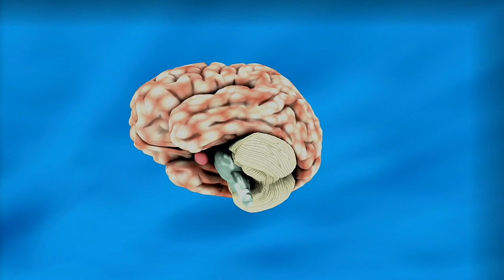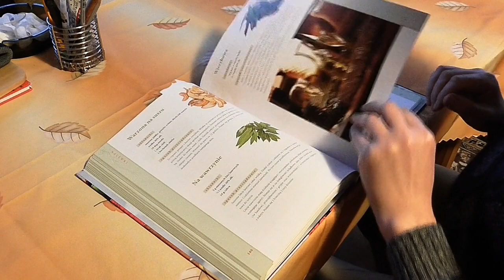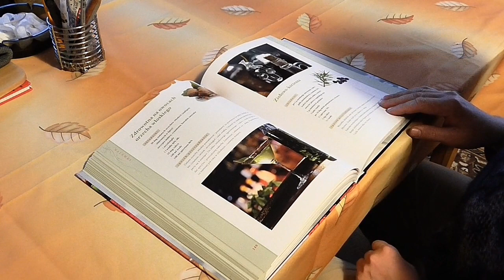প্রথম থেকে এভাবে পড়লে এ প্লাস (A+) পেতে বাধ্য! Study rules for good result